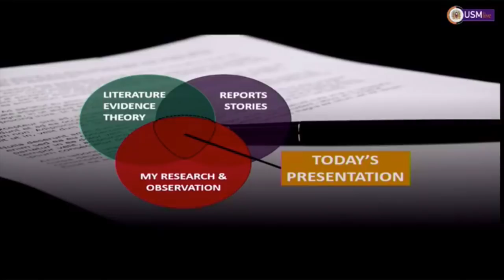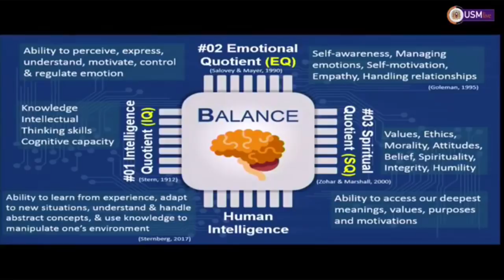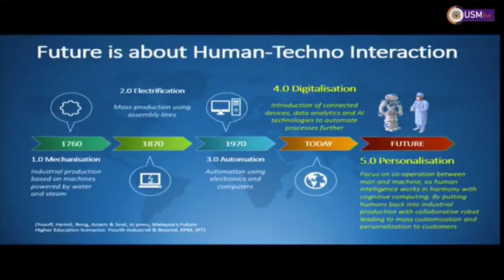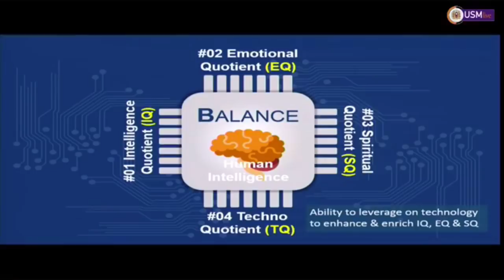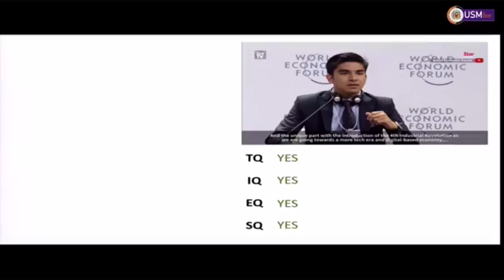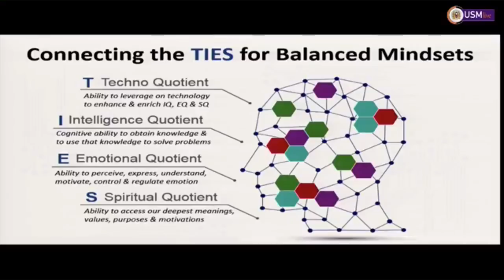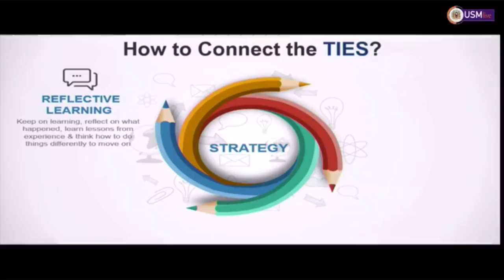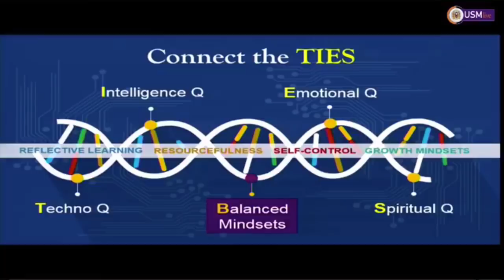Saiful Bahri - Balanced Mindset (UTLS 2018)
ASSOC. PROF. DR MUHAMAD SAIFUL BAHRI
A BALANCED MINDSET

In his casual and calm style, Dr Saiful successfully articulated the underpinning concept of a balanced mindset. Trained as a medical doctor, his approached to the topic was very structured and systematic, i.e., presenting his argument based on the literature evidence and theory, reports and stories as well as his own research and personal observation.

Dr Saiful explained the several forms of human intelligence that has been generally well accepted, i.e., Intelligent Quotient (IQ), Emotional Quotient (EQ) and Spiritual Quotient (SQ) but he introduced another one—Techno Quotient (TQ).

TQ is basically the ability to leverage on technology to enhance and enrich the IQ, EQ and SQ. So, when we talk about BALANCE from the human intelligence perspective we need all the Qs.

Dr Saiful proposed a very interesting model to connect the TQ, IQ, ES and SQ…TIES. He argued that connecting the TIES is essential for a Balanced Mindset.